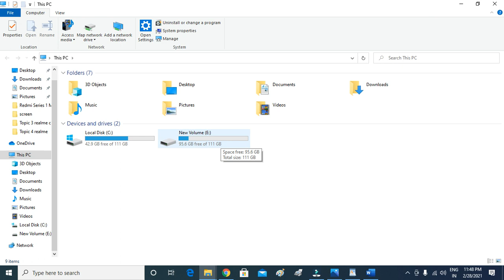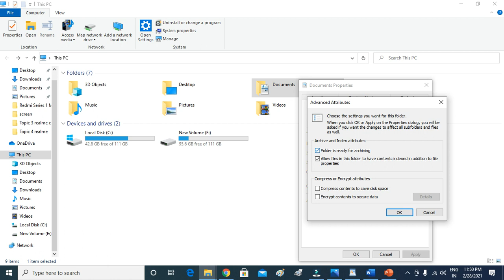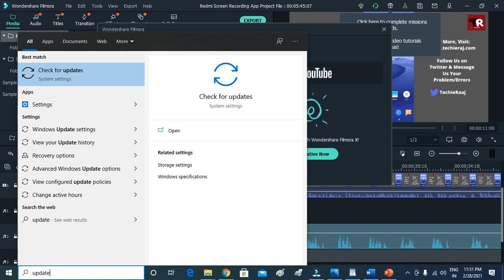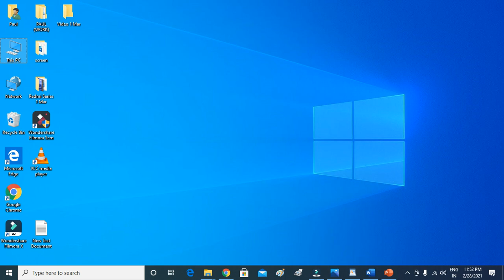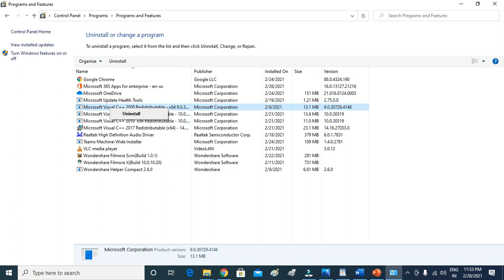Fix A Sharing Violation Occurred While Accessing Microsoft Power Point Problem Solved